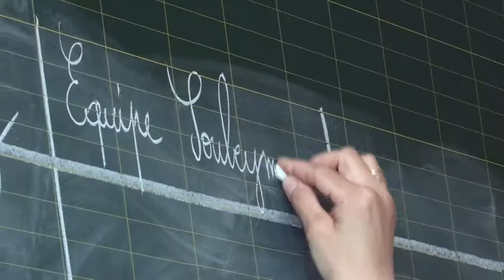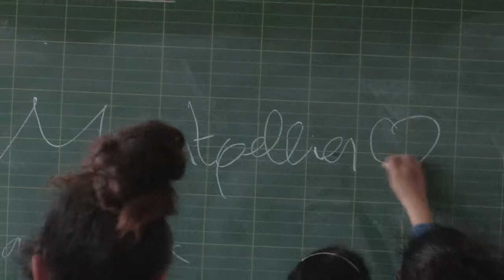Le MHSC sur les bancs de l'école Antoine Balard !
Deuxième opération de « MHSC sur les bancs de l’école » de la saison. C'est à l'école Antoine Balard de Montpellier que Laura Agard, Laetitia Philippe, Dimitry Bertaud, Laurent Pionnier, et Souleymane Camara ont passé un moment de partage cet après-midi.